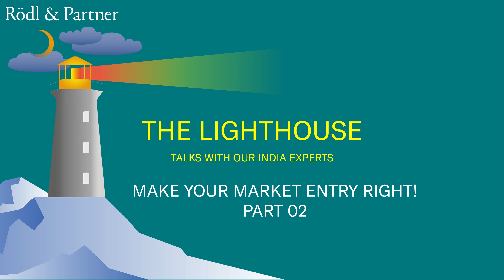The Lighthouse Talks: Make your market entry right! (Part II)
In continuation to Part I of "Make Your Market Entry Right" , The Lighthouse 2.0 brings to you Part II: "Localization Strategy"

The next step after “Know Your Market”, is to consider the best localization strategy.

Localization strategy in India typically refers to the process of adapting products, services, or content to meet the linguistic, cultural, and regulatory requirements of the Indian market.

Watch our next episode, where our senior professional: Dipali Joshi, shares tips of what steps can be taken into consideration when planning the localization in a phased manner, with Anushrii Bathla Oza posing an interesting perspectives to this strategy.